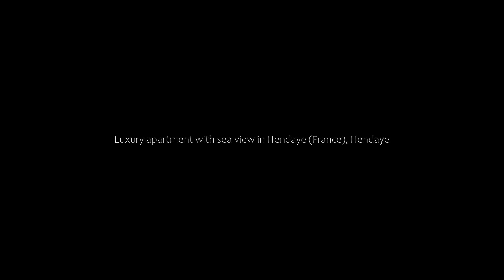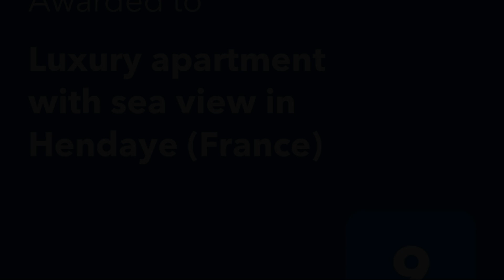Luxury apartment with sea view in Hendaye (France), Hendaye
About Property:
You're eligible for a Genius discount at Luxury apartment with sea view in Hendaye (France)! To save at this property, all you have to do is sign in.
Boasting a garden, private pool and mountain views, Luxury apartment with sea view in Hendaye (France) is situated in Hendaye. This beachfront property offers access to a balcony, free private parking and free WiFi.

The apartment with a terrace and sea views has 1 bedroom, a living room, a flat-screen...
Property Type: Hotel
Address: 43 Avenue de Lissardy, 64700 Hendaye, France
Searching For
1. Luxury apartment with sea view in Hendaye (France) - Hendaye
2. Luxury apartment with sea view in Hendaye (France) - Hendaye Address
3. Luxury apartment with sea view in Hendaye (France) - Hendaye Rooms
4. Luxury apartment with sea view in Hendaye (France) - Hendaye Amenities
5. Luxury apartment with sea view in Hendaye (France) - Hendaye Offers and Deals
Audio Credit:
Track Title: Blank Slate
Artist: VYEN